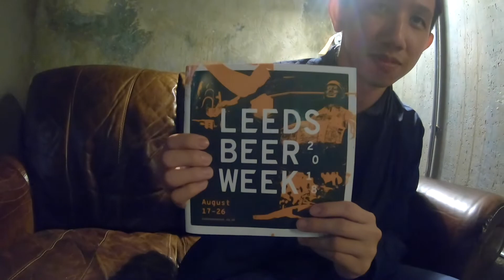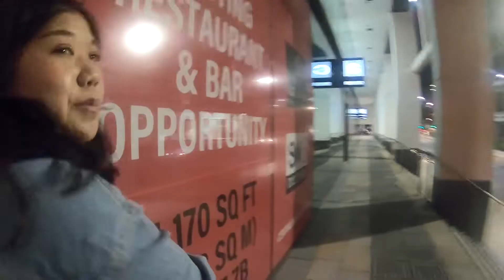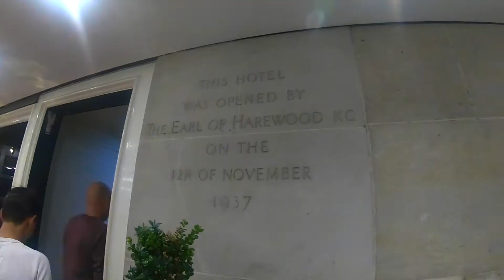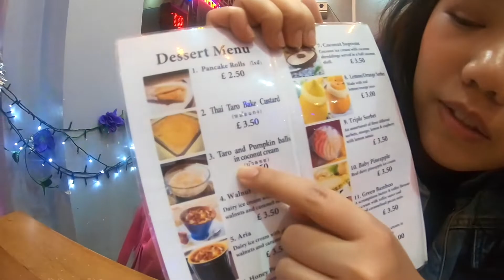เปิดซิง! คราฟเบียร์ใหม่จาก Brew York ที่งาน Leeds Beer Week 2018 | Kitty and the Gang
เมื่อเหล่าคนไทยต้องไปชิมเบียร์ออกใหม่ ถึงในผับอังกฤษ
เป็นคราฟเบียร์ตัวใหม่จาก Brew York ที่จัดขึ้นที่ร้าน Leeds postal Service ในงานเทศกาล Leeds Beer Week 2018 งานนี้ได้ความรู้ และได้ลองเบียร์ใหม่ๆ แบบชาวอังกฤษ เลย